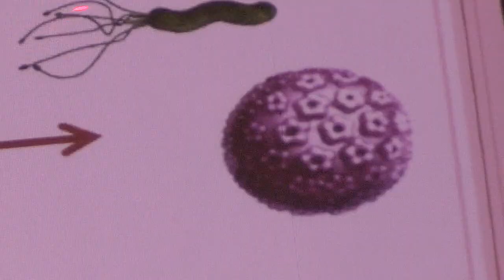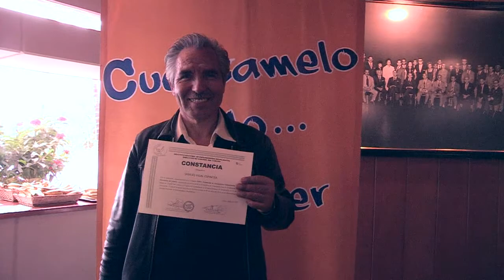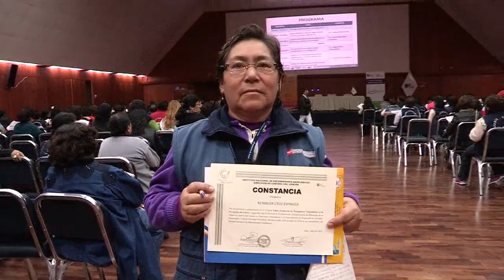Curso de Navegadores Comunitarios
I Curso organizado  por especialistas del INEN, reunió a  más de 500 agentes comunitarios de  Lima y Callao.